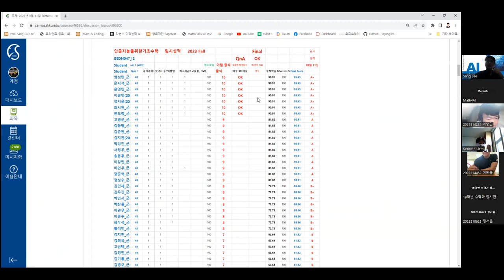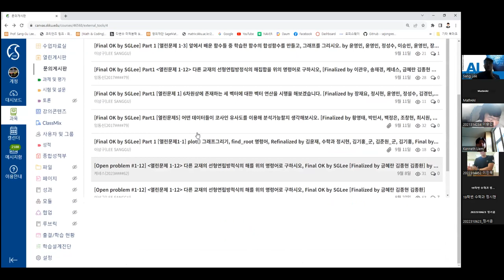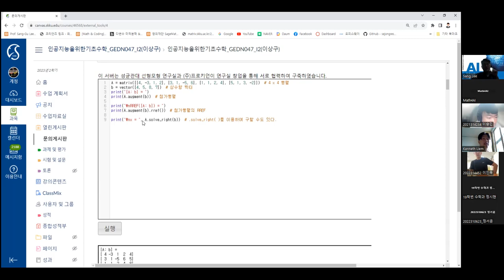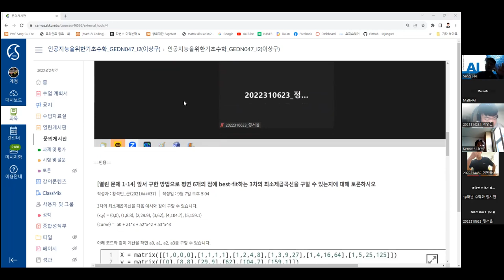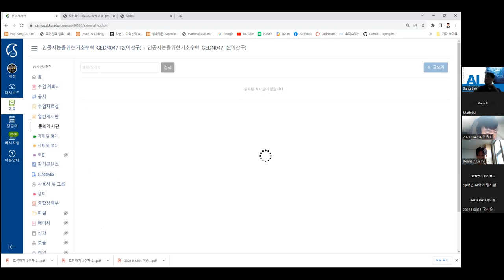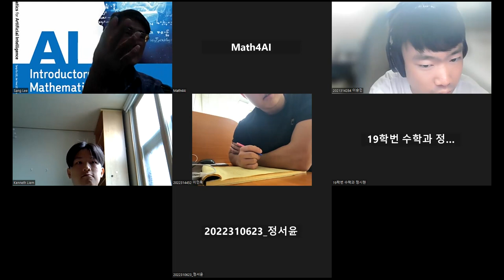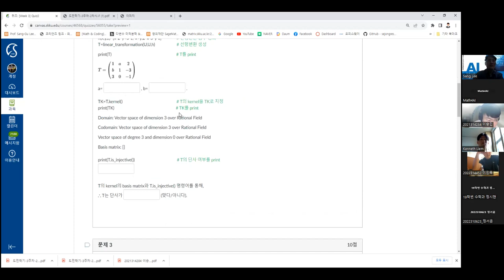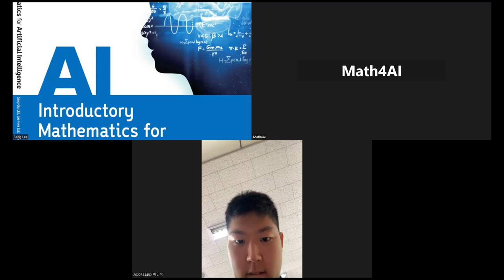[Matrixtopia] 2023 Fall Math4AI 0912, 2nd OH